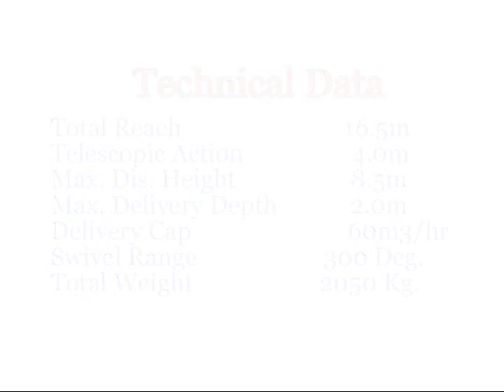VALUE TECH VT 165 CONVEYOR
Video showing the operation of the Value Tech VT165 Conveyor - a specially constructed truck mixer inclusive low level telescopic belt conveyor with optional rotating delivery chute. This special equipment delivers concrete around obstacles up to an outreach of 13 metres over 270 degree envelope about rear centre line of truck mixer.